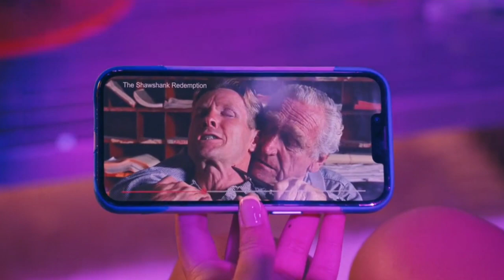You Are So Not Invited To My Bat Mitzvah - HD Ending Scene